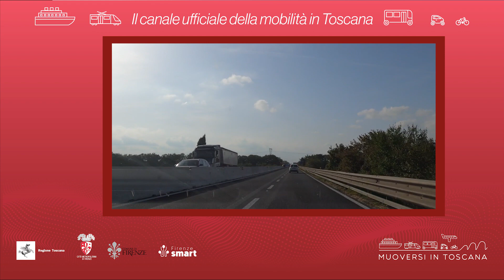Muoversi in Toscana - Edizione delle 16 del 10 novembre 2022